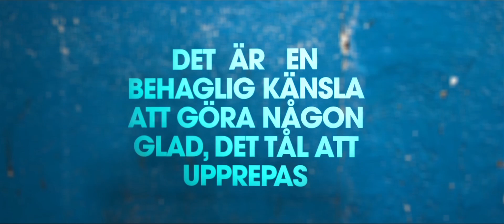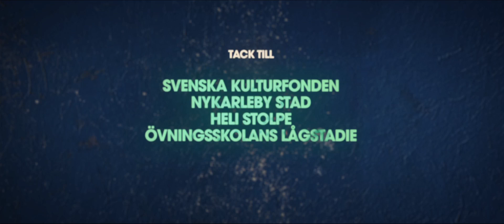Det Är En Behaglig Känsla Att Göra Någon Glad, Det Tål Att Upprepas. (Kortfilm 2008)